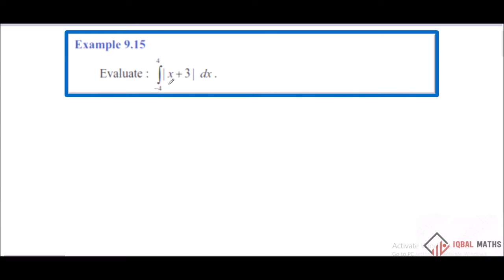TN Std 12 Maths New Syllabus Example 9.15 Chapter-9 Applications of Integration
TN Std 12 Maths New Syllabus Example 9.15 Chapter-9 Applications of Integration தொகை நுண்கணிதத்தின் பயன்பாடுகள்